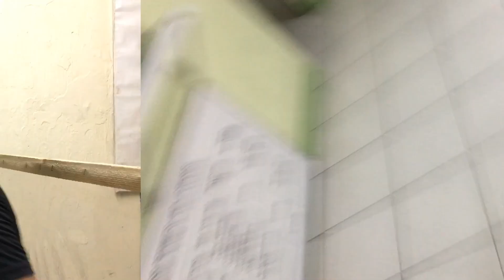GOOGLE ADSENSE PIN PRANK/CLARISSE CASTILLO | CARAMBA CARAMBA